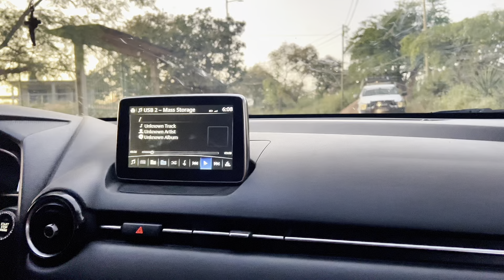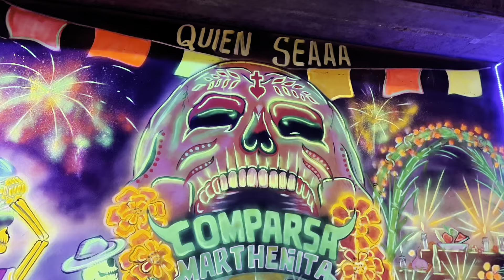Comparsa Santa Marta Chichihualtepc 2024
Nos invitaron a la comparsa en Santa Marta  Chichihualtepec, entre banda de viento, entusiasmo, disfraces, música, alegría y uno que otro sustito por la fecha de muertos, la comparsa se realizo con éxito en la comunidad.

Aqui mis redes, dale clic y sígueme para ver más recomendaciones y videos en familia 😇❤️